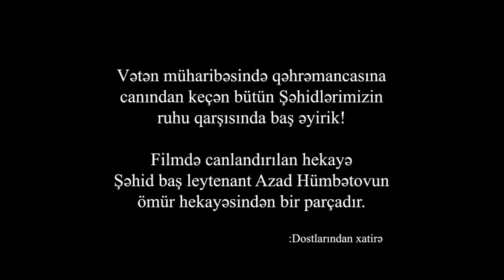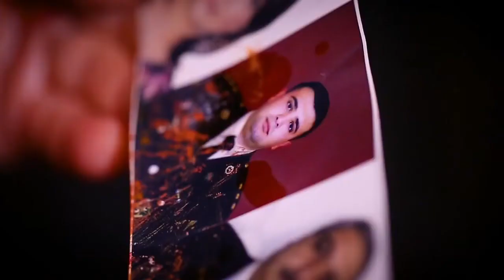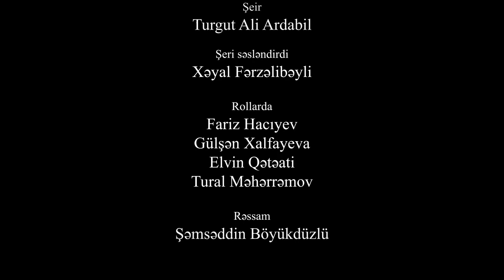Qısa Metrajlı bədii film., Şəhid Hümbətov Azad Arif oğlu.. Ardabil Film